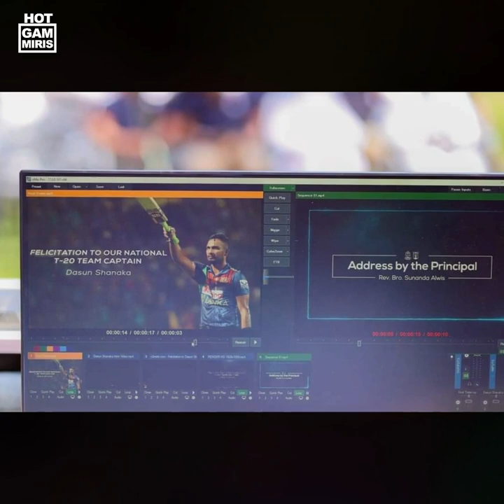යළි පාසල් ගිය දසුන් - චේවන්ති ~ Dasun Shanaka School with Chewanthi Perera Sri Lanka Cricket SL T20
Madagamagamage Dasun Shanaka (born 9 September 1991) is a professional Sri Lankan cricketer and current limited overs captain of the Sri Lankan cricket team. He generally plays as an all-rounder and is a right handed batsman and right-arm medium fast bowler.

In 2019, he captained the Twenty20 International (T20I) side against Pakistan, with Sri Lanka whitewashing Pakistan 3–0 in the series under his captaincy.
In February 2021, ahead of their tour of the West Indies, Shanaka was formally appointed as Sri Lanka's T20I captain, replacing Lasith Malinga. In July 2021, Shanaka was also named as the captain of Sri Lanka's One Day International (ODI) squad for their series against India.

Shanaka got married on 5 September 2020 to his girlfriend Chevanthi, who have been together for almost three years. Their wedding was held at the Avanra Garden Hotel in Negombo.

Background Images - fb

Video edited by Filmora 9

Thumbnail edited by Adobe Photoshop CC 2015.0.0 Release